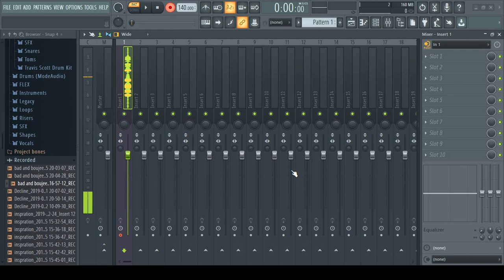How to Mute Mic While Recording on Fl Studio (Stop hearing myself)